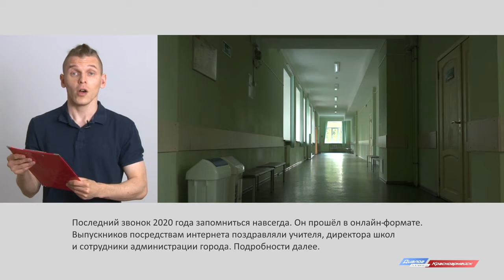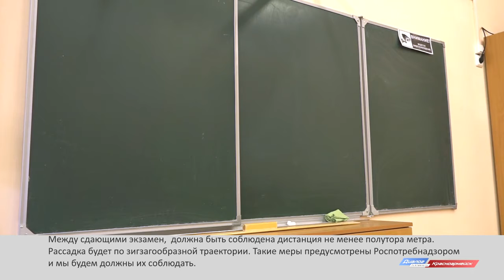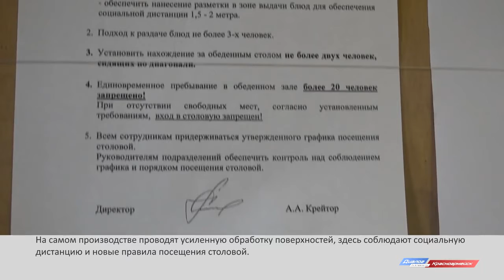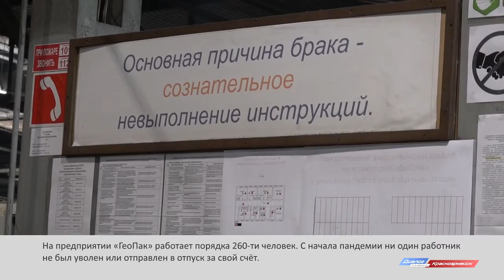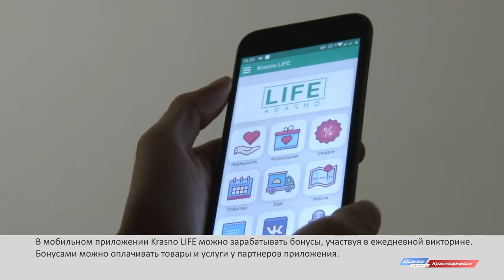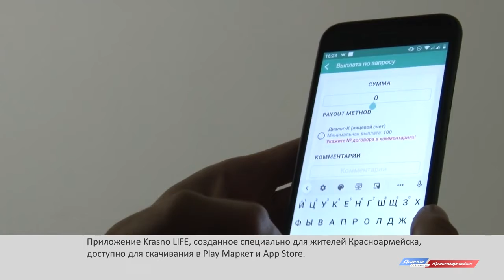Новости Красноармейского ТВ от 25.05.2020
Выпускники вышли в интернет, чтобы попрощаться со школой. Последний звонок прошёл в онлайн-формате.

Благоустройство площади не отменяют. Реализацию проекта Центральной площади Красноармейска подтвердили официально.

 Горожане возвращаются на работу. Предприятия Красноармейска проверяют на соблюдение новых условий труда.